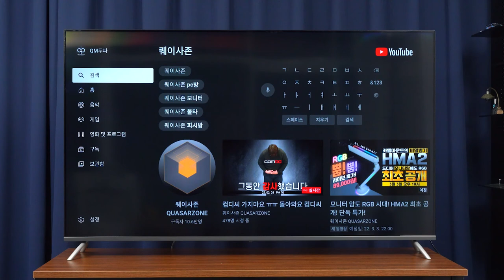Google Assistant - 이노스 와이투스 G65QLED ZERO EDITION